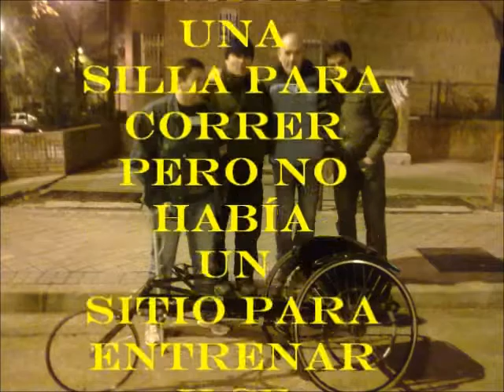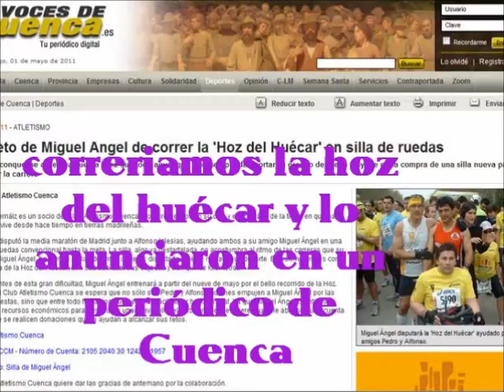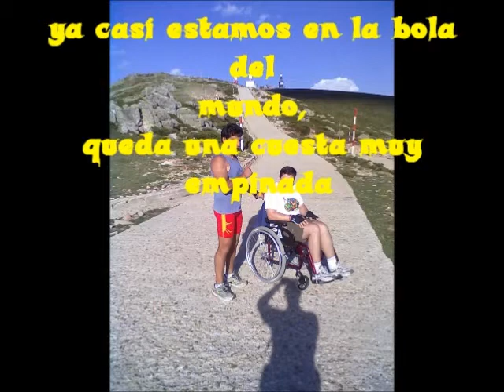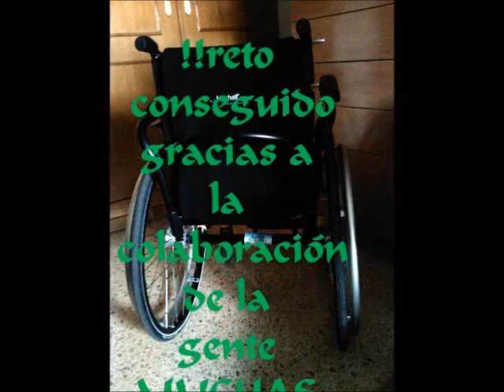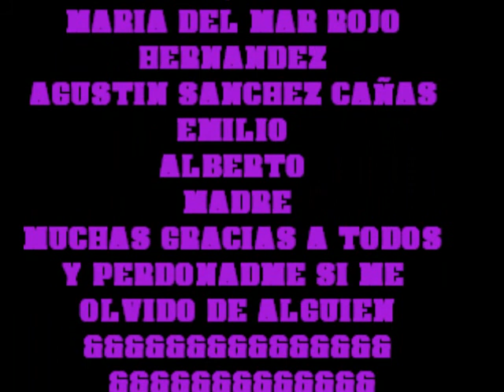reto de miguel angel. Video de agradecimiento.wmv